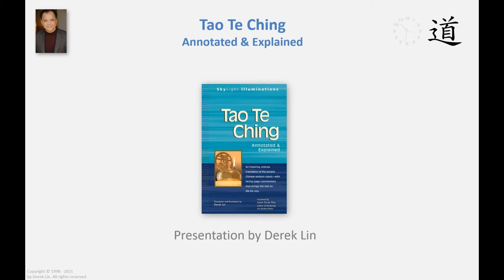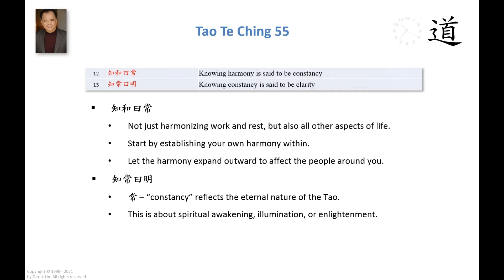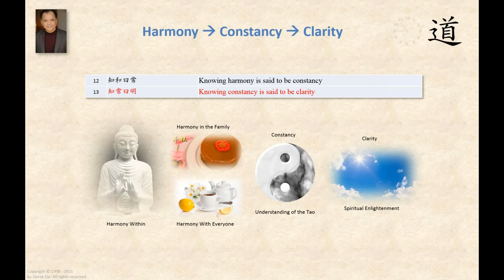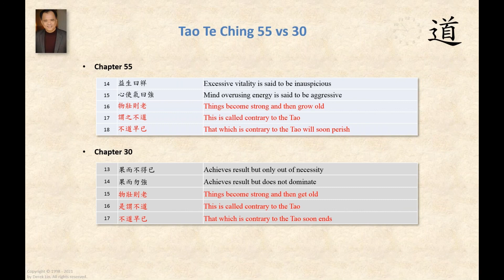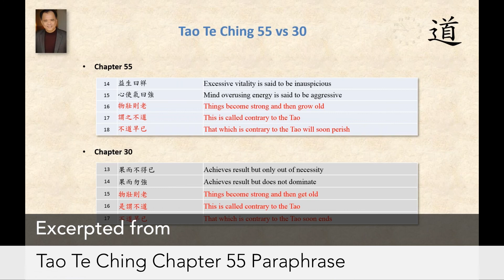Harmony Constancy Clarity (TTC55)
* The Tao of Wisdom ---NEW